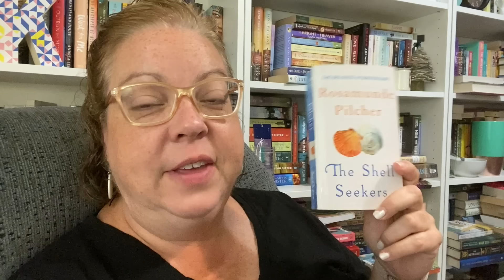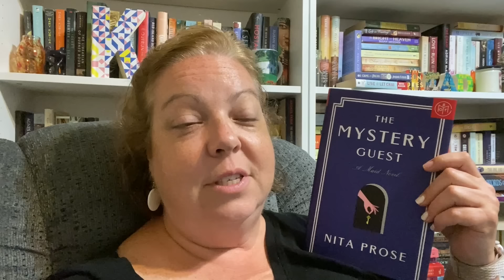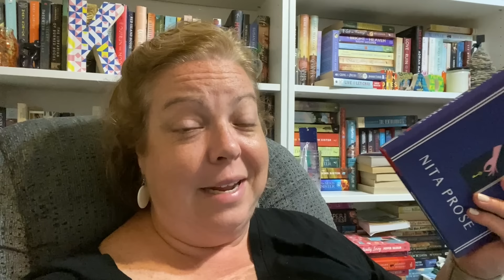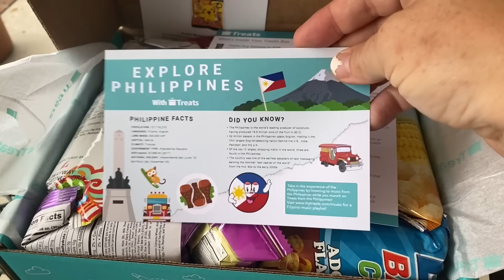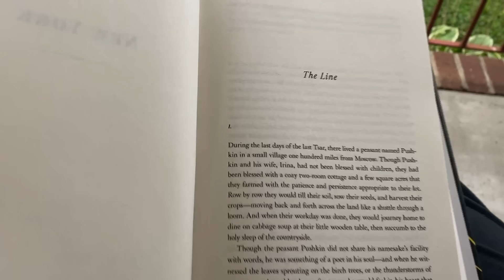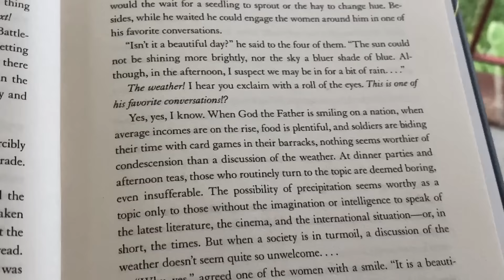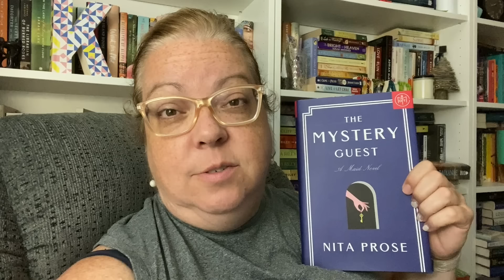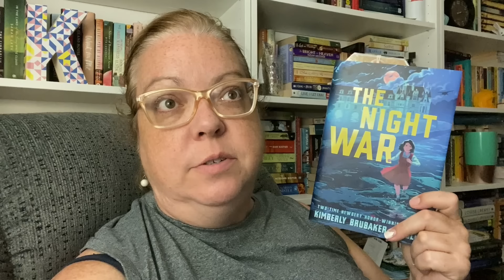A Pretty Chill Weekend Vlog || gardens, reading, Try Treats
This weekend was just what I needed. Enjoy!

BOOKS MENTIONED:
The Mystery Guest
River Sing Me Home
The Shell Seekers
The Night War